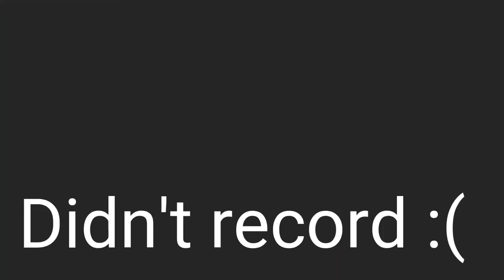RAIDING MY MOM'S BAG! ||Gabriel MT Vlog #13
Guest(s) in the Video :
Music used in The Video:
This is created and owned by:Gabriel MTThis is a Family Friendly Video No Cursing or Swearing And Comment "Hamster 🐹 Fam" if you see this too.
Editor App I Used:PowerDirector

GoooooooodByeeeeeeee!